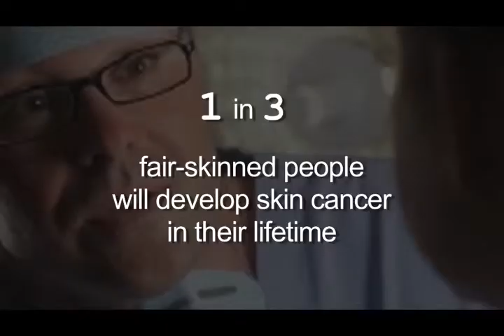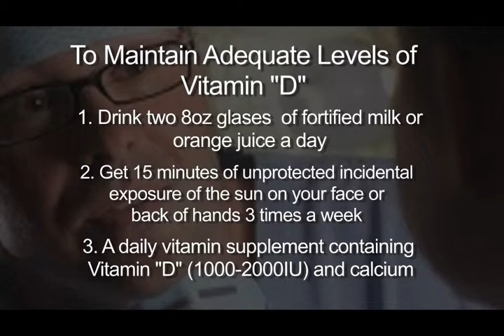Sun Exposure & Vitamin D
Dr. Mark Seraly of DermatologistOnCall.com explains the benefits of Vitamin D and encourages the use of sunscreen. Sun exposure isn't necessary to maintain adequate levels of Vitamin D: milk or orange juice, as well as a daily multivitamin, can provide the same benefits.